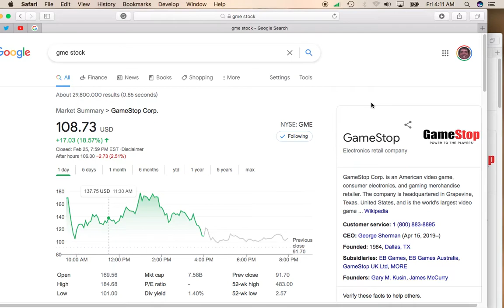GameStop Stock (GME) Moves Up Over 18% As Buying Frenzy Continues